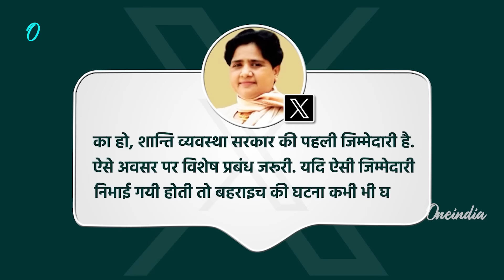Bahraich Violence: बहराइच हिंसा पर Mayawati की CM Yogi से बड़ी मांग | UP Police | वनइंडिया हिंदी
Bahraich Violence: यूपी (UP News) के बहराइच (Bahraich News) में मां दुर्गा की विसर्जन यात्रा (Bahraich Durga Visarjan) के दौरान बवाल हो गया है. जिसको लेकर सीएम योगी ने कहा (CM Yogi On Bahraich Case) है कि, किसी को बख्शा नही जाएगा. तो वहीं, चंद्रशेखर आजाद (Chandrashekhar Azad) ने सवाल करते हुए कहा है कि, योगी सरकार (CM Yogi Adityanath) को राजधर्म निभाना चाहिए. साथ ही बसपा चीफ मायावती (Mayawati on Bahraich Voilence Case) ने भी योगी सरकार को निशाने पर लिया है.